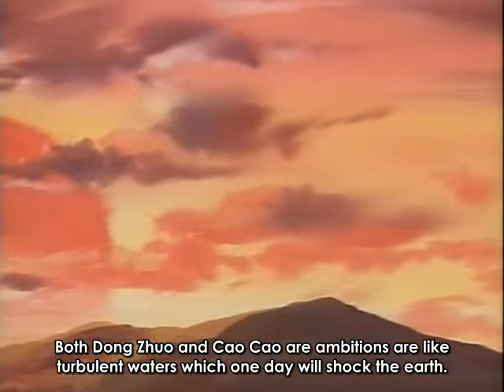Romance of the Three Kingdoms Episode 10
Revived Ambition

The Han Dynasty was once signified cultural and military unity as the center of the Chinese world, but over centuries it has fallen to corruption and neglect. Eunuchs control imperial affairs, as bands of peasants swarm under the banner of the fanatical Zhang Jiao and his Yellow Turban armies. In this world of chaos, three sworn brothers - Liu Bei Xuande, Guan Yu Yunchang, and Zhang Fei Yide - make a pledge to seek the same day of death, and in doing so, return peace to the land. They soon begin building their idea of a righteous kingdom that would aid citizens who suffered from chaos and poverty. However their path to restoration is filled with many dangerous foes and thus begins an epic journey...